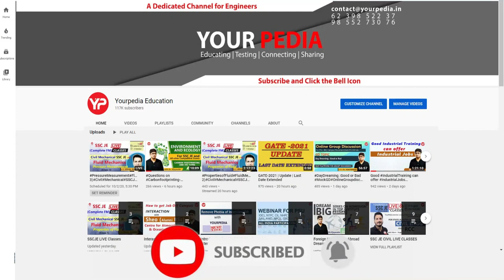Best paid internship opportunities for students @ IIT Mandi | Dean Academics